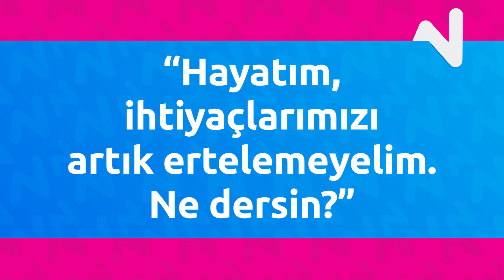En zor sorulara kolay cevap, N Kolay Kredi